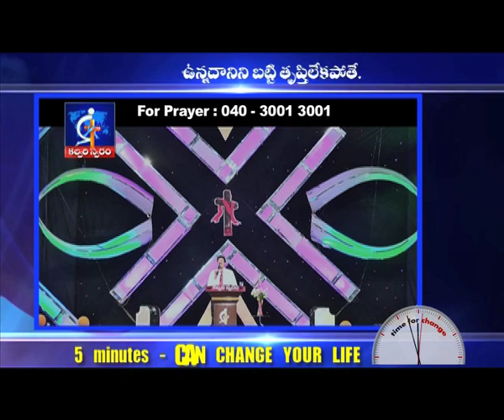IF YOU DON'T HAVE CONTENTMENT, ఉన్నవాటిని బట్టి తృప్తిలేకపోతే. - 5 MINUTES CAN CHANGE YOUR LIFE